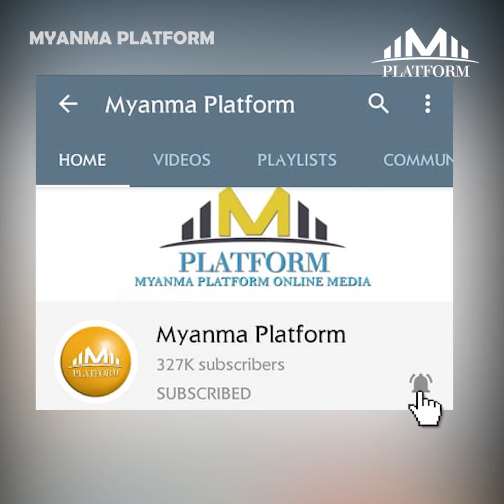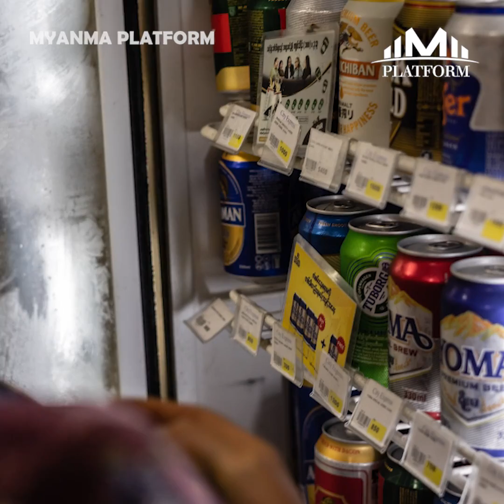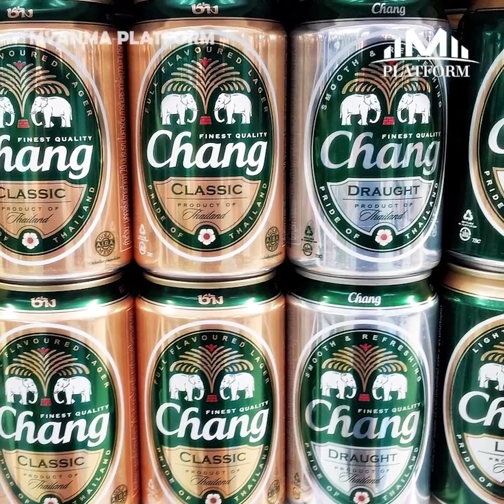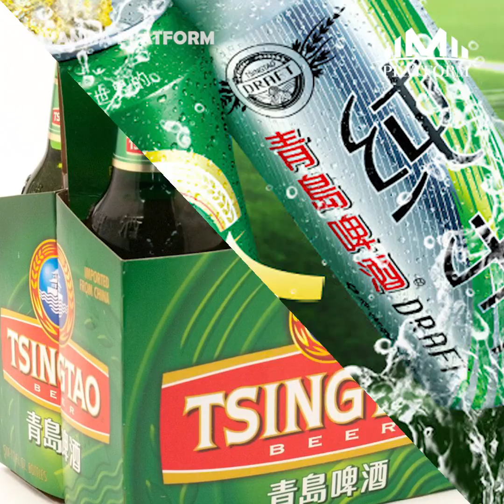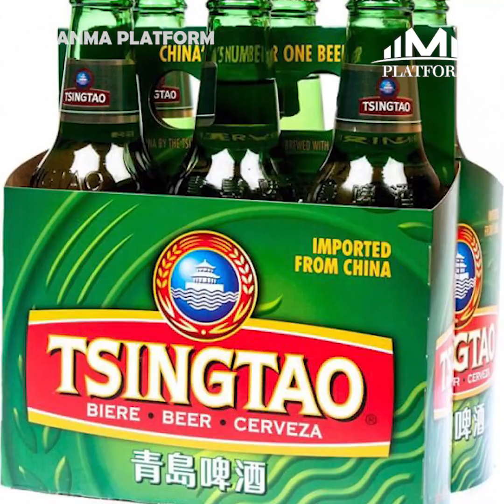ဒီဘီယာဆို ဒီနိုင်ငံက မှန်းသိလား...